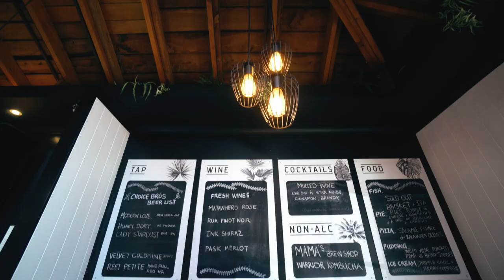Wellington On A Plate 2018 | Bellbird Eatery & The Still Room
Two of Lower Hutt's best restaurants entered Wellington On A Plate for 2018! Say "Aloha" to Bellbird Eatery's wellyonaplate burger and vegan burger awesomeness at The Still Room... nom, nom, nom!